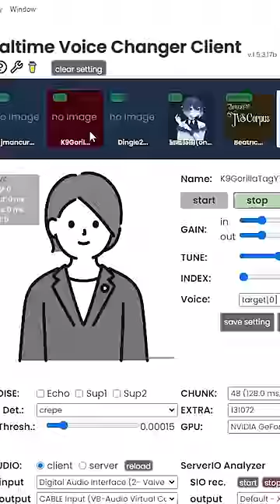How to Troll K9